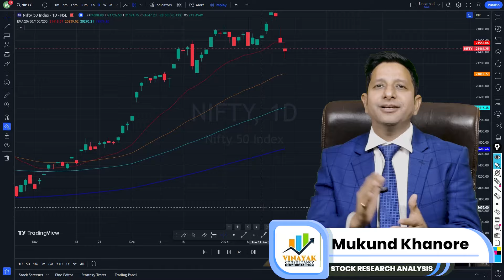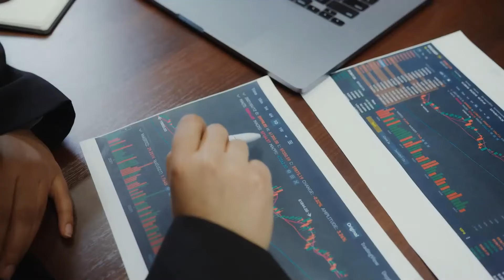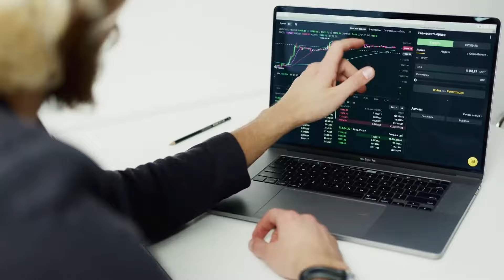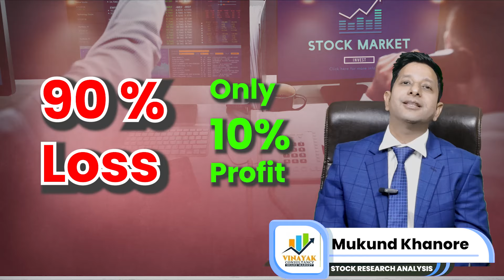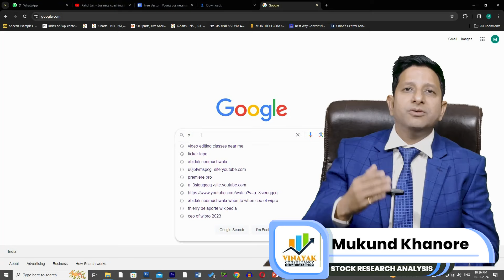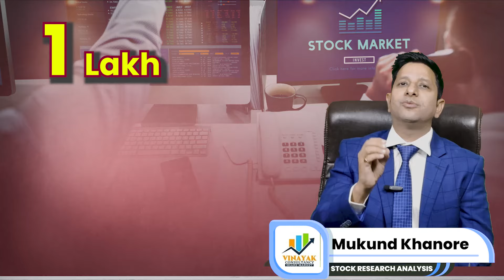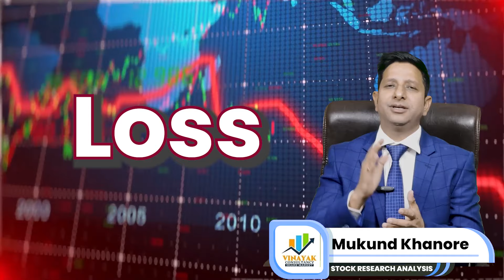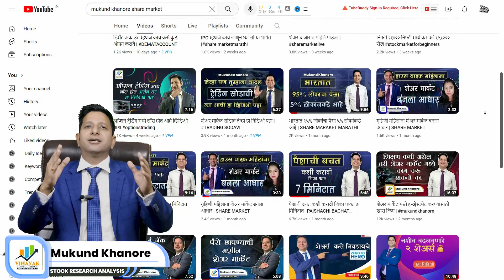मित्राचा प्रॉफिट पाहून मार्केट मध्ये केला मोठा लॉस | Big loss in market after seeing friend's profit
We Are Not SEBI Registered Investment Advisor.There Are No Assured Returns In The Stock Market. Do Not Fall Pray To Any Assured Returns Schemes (By Any Imposter Claiming To Be Our Representative).

🔶अतिशय महत्वाच्या लिंक🔶

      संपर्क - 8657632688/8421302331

5) वॉरेन बफेट यांचे प्रॉफिट करण्याचे सीक्रेट पहा ! MARATHI SHARE MARKET विडिओ बघण्यासाठी येथे क्लिक करा

Client's Review-

2) स्टॉक मार्केट मध्ये २ लाखाचे झाले १० लाख शिक्षण पूर्ण केले विडिओ बघण्यासाठी येथे क्लिक करा

वेबिनार नंतर तुम्हाला विडिओ देणार आहे त्यात इंट्रा डे / WEEKLY बेस/  MULTIBAGGER  स्टॉक कशे काढायचे हि थेरी असणार आहे.

धन्यवाद.